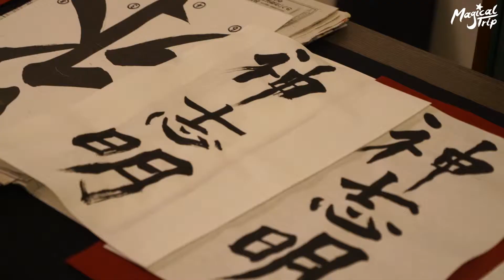[Tokyo] Japanese Calligraphy Lesson Tour in Tokyo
Book your adventure with Magical Trip!

Do you wanna book?

In this lesson, you will learn and experience how to draw calligraphy, a traditional Japanese art of drawing letters.
After the lesson, you can take home your personal work of art as a souvenir, in the form of
a unique calligraphy T-shirt with either your name or a word of your choice printed on it!